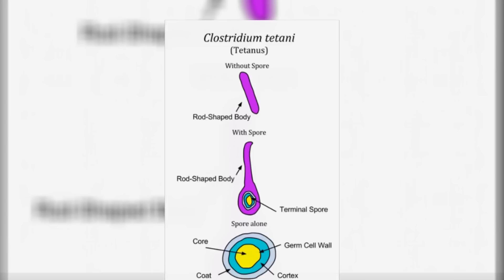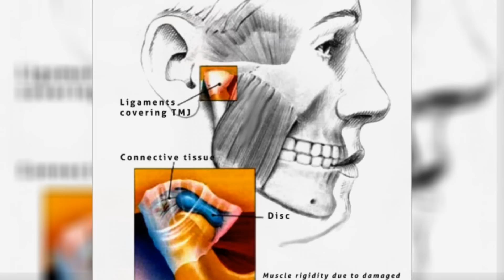Столбняк или чем опасны раны / TETANUS OR WHAT IS THE DANGER OF WOUNDS?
К сожалению, мы живём в таком мире, где даже небольшой порез кожи может таить в себе серьёзную угрозу для жизни человека.  Сегодня мы познакомимся с таким опасным заболеванием, как столбняк. / Unfortunately, we live in a world where even a small cut of the skin can pose a serious threat to human life. Today we will get acquainted with such a dangerous disease like tetanus.